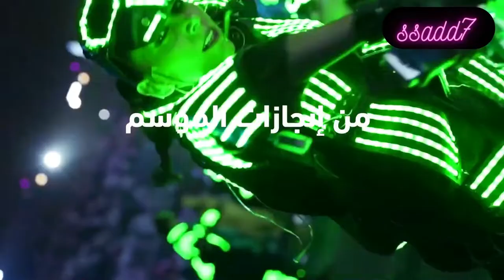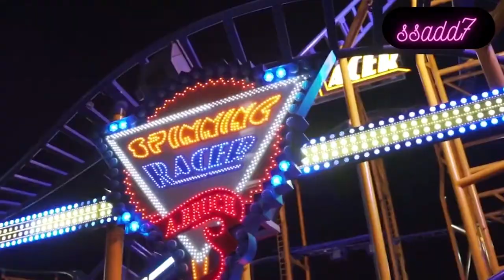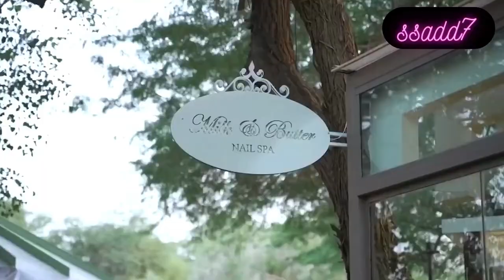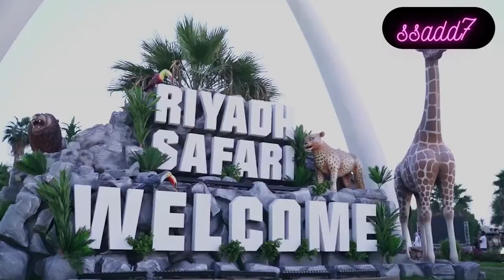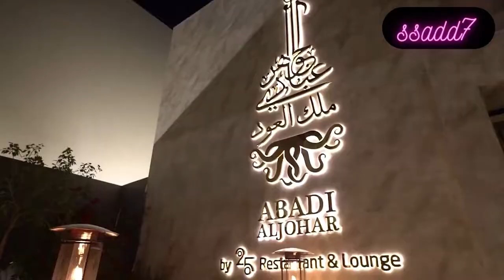موسم الرياض أضخم فعاليات مهرجان صيف عام 2022 Riyadh season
in 2022 Saudi Arabia Held the biggest Festival in its History it contained councerts of famous people from all over the world plus the traditional celebrations that normally occurs in the country so it basically combind the middle eastren and westren traditions to share joy to all its visitors